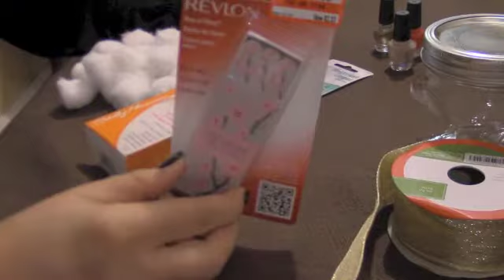Tutorial: Kit Manicure para Presente